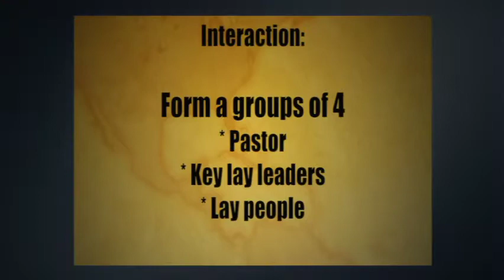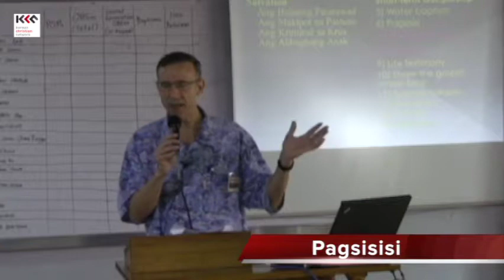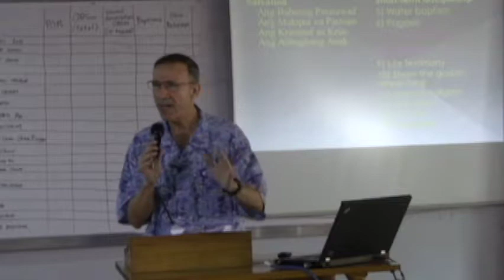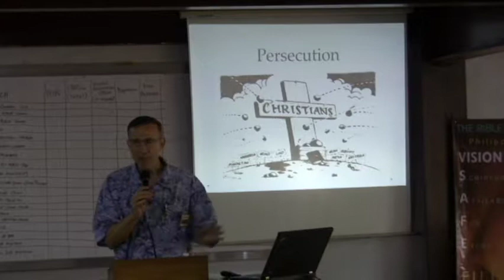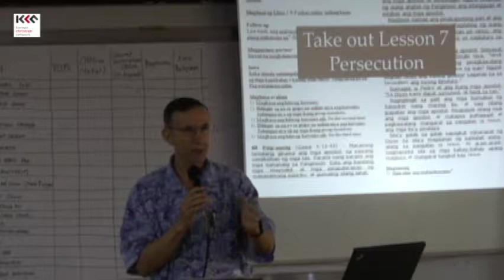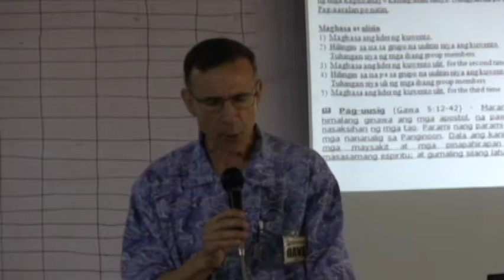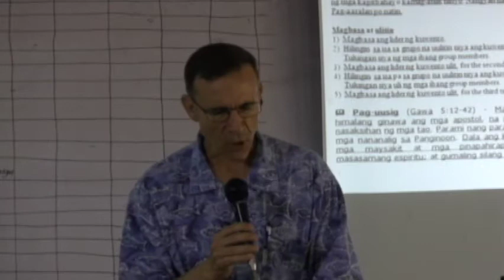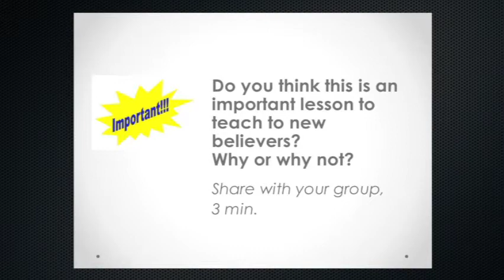T4T 11 1 1 Parable the Earth bearing fruit all by itself